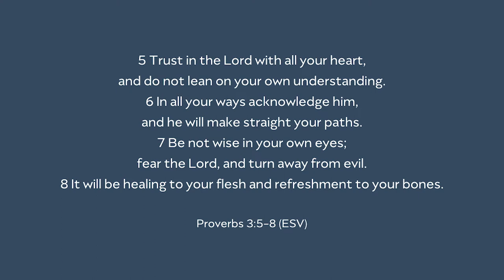Trust | Darren Stott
Seattle Revival Center 12636 SE May Creek Park Dr Newcastle, WA 98056